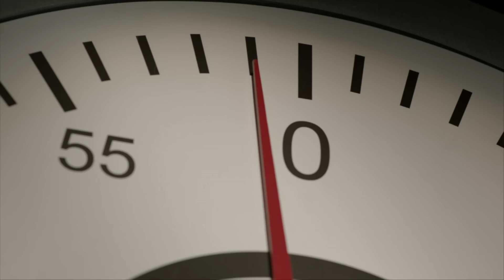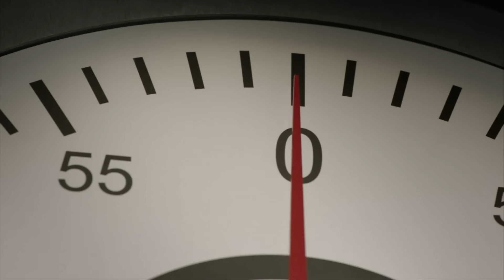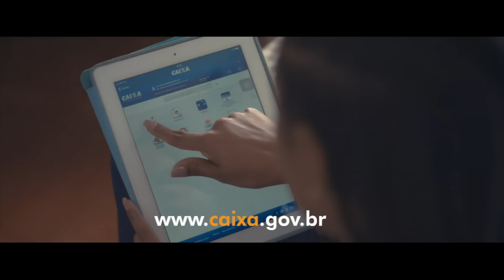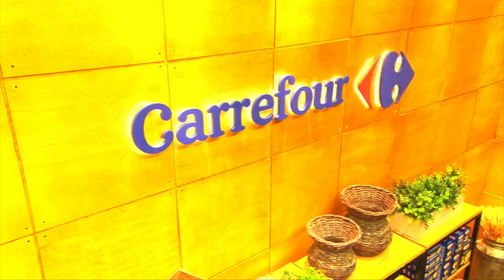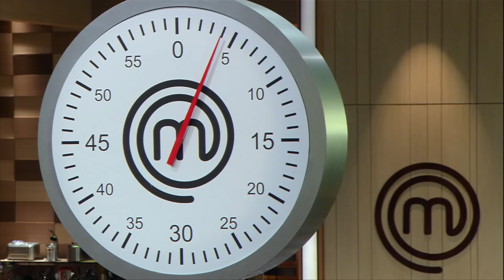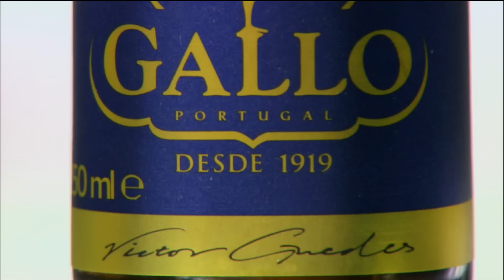FINAL MASTERCHEF PROFISSIONAIS (05/12/2017) | PARTE 1 | EP 14 | TEMP 02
Assista a primeira parte do episódio 14 - Final da segunda temporada de MasterChef Profissionais.